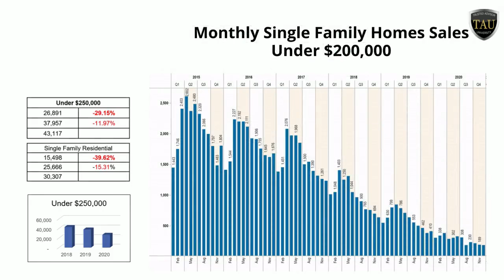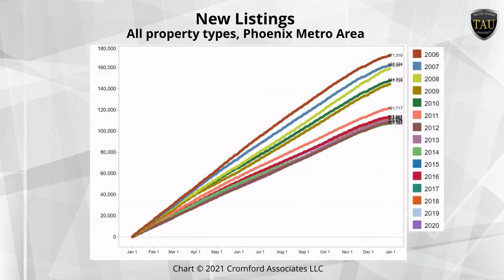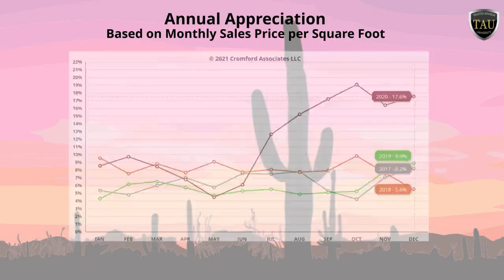Should you sell your home in 2021?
Overview of Arizona Real Estate market in 2020 and prediction of 2021.